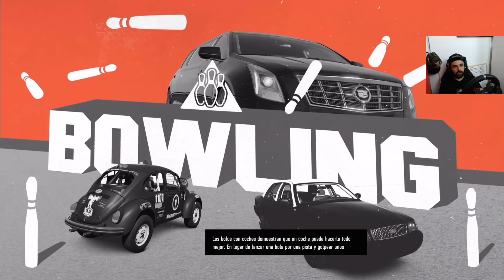DIA DE CAMIONETAS!! MODO CARRERA FORZA 7 #3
REDES PERSONALES

¿QUIERES ENVIARME ALGO? PUES ESTA ES MI DIRECCIÓN:

03015 ALICANTE